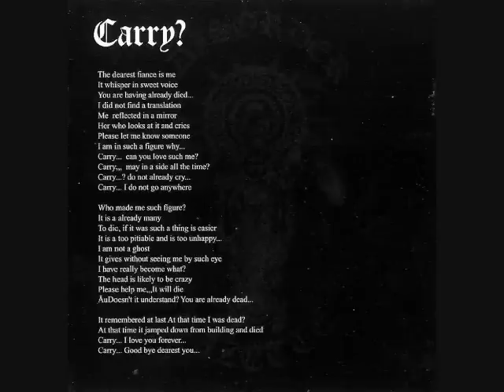Gazette DISORDER ALBUM 03. Carry?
Gazette DISORDER
03. Carry?